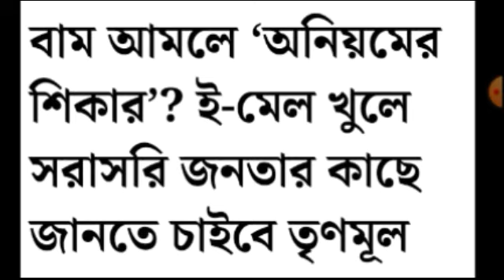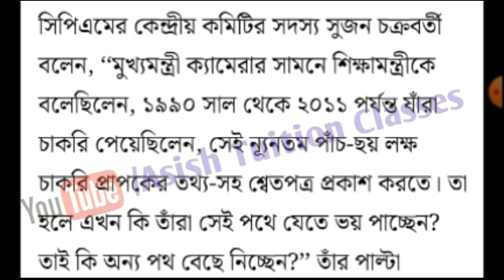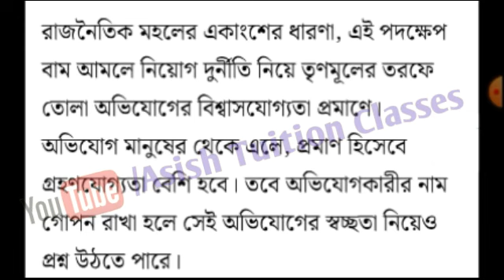Big Breaking : বাম আমলের অনিয়ম : ই-মেল খুলে জানতে চলেছে শাসক দল : তোলপাড় সারা রাজ্য